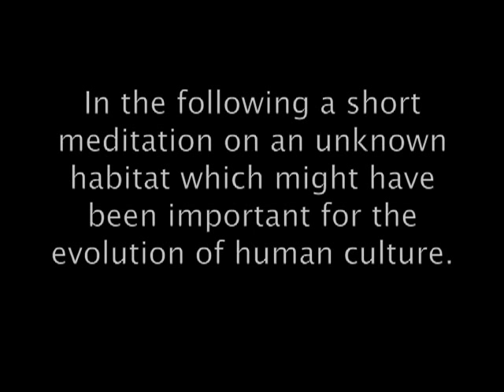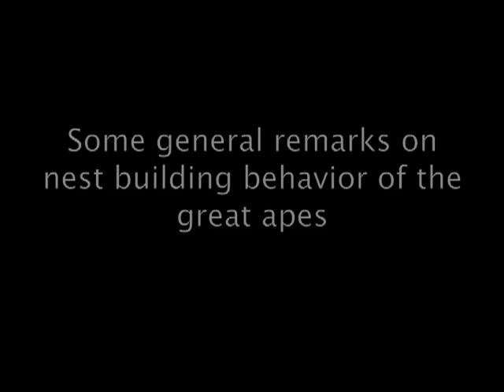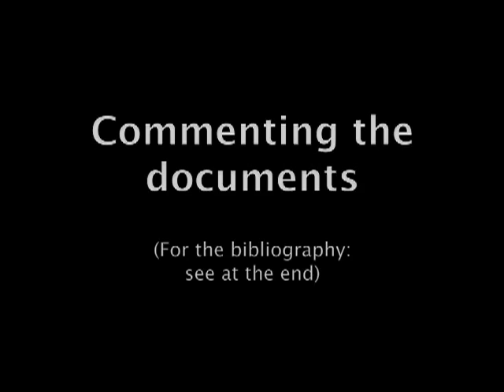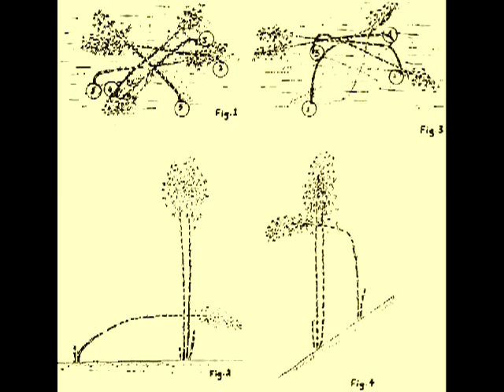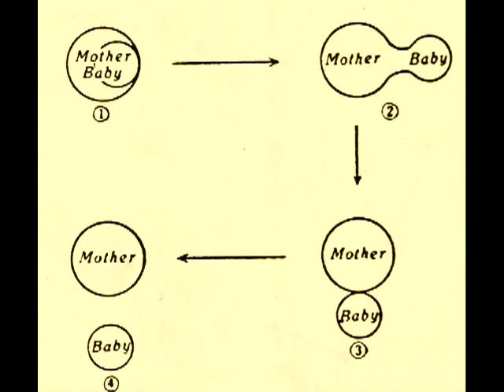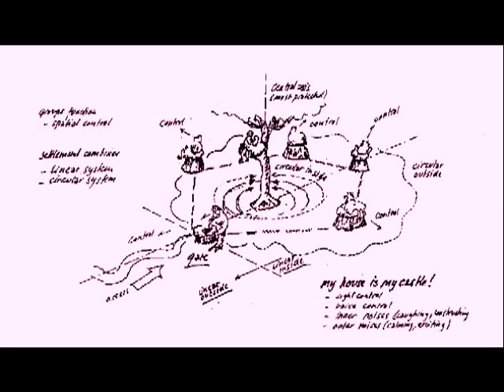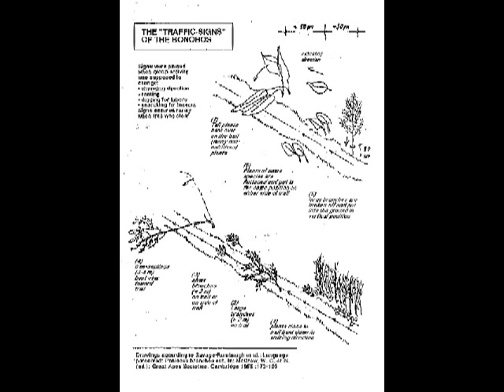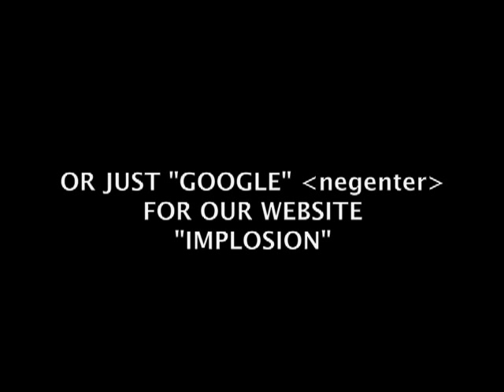06 Great Apes Architects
Daily nest building behavior of Chimpanzees, Bonobos, Gorillas and Orangutans as proto-culture: Birth of Architecture